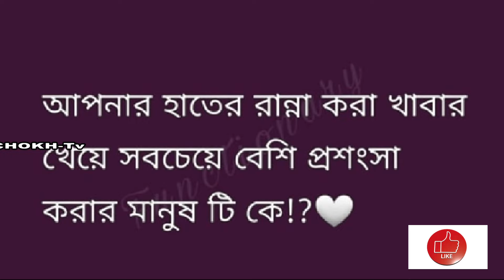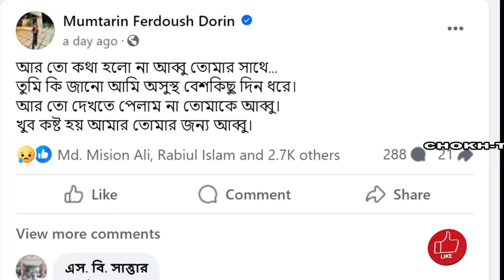এমপি আনার কন্যা ডরিনের তোলপাড় করা ফেসবুক ষ্ট্যাটাস ভাইরাল ! Mp Anar Dorin Facebook status viral